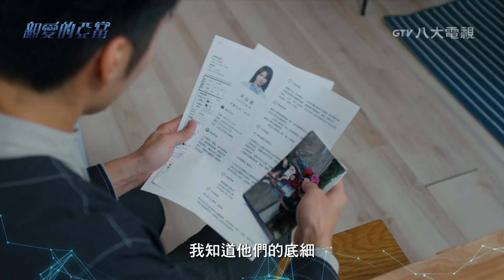親愛的亞當 Dear Adam｜你願意相信我嗎?｜GTV DRAMA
∷∷ 挑戰基因編輯與人性情感的衝突  ∷∷

the rest of the episodes are limited to paying members!

♡♥︎海外 𝟱/𝟭𝟱起 每周日𝟮𝟭:𝟯𝟬(UTC+8) 更新♥︎♡
♡♥︎台灣 𝟱/𝟮𝟮起 每周日𝟬𝟬:𝟬𝟬(UTC+8) 更新♥︎♡
(注意：因授權原因，無法於日本、新加坡觀看，海外有些地區尚未開放會員功能，因此無法觀看，敬請見諒)